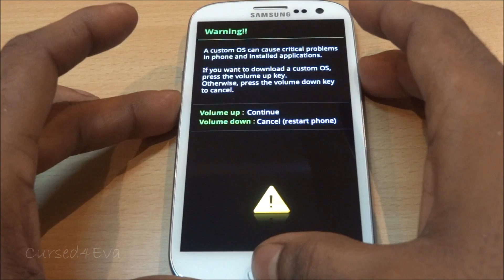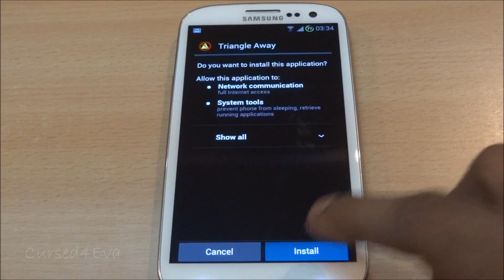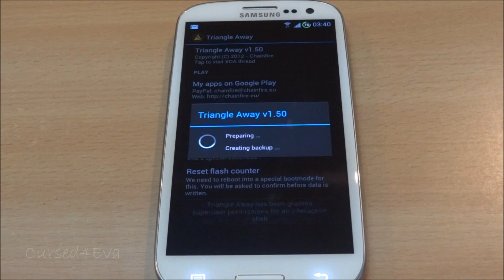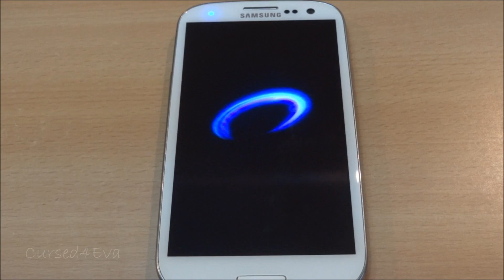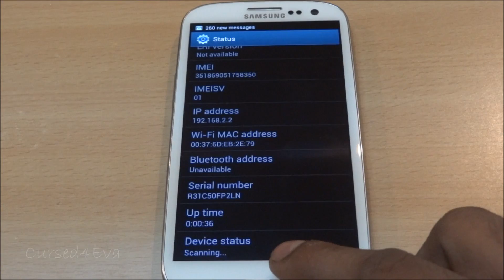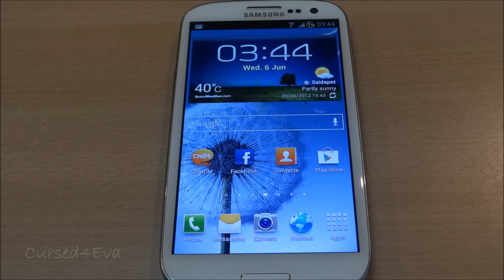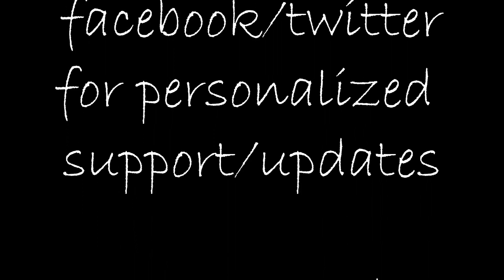Reset Flash/Binary Counter for Galaxy S4/S3/S2/Note/Note 2 I9505 I9300 I9100 N7100 N7000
This is my video tutorial on how to reset the Flash/Binary counter for the Samsung Galaxy S4/SIII/S2/Note & Note 2.

"Supported devices

** Various related models are supported depending on firmware, but only the exact model numbers listed are supported regardless of firmware version.

Whether or not Triangle Away works depends largely on your kernel. Flashing a different kernel may make it work if it previously didn't.

Variants that are NOT based on Exynos processors but rather on Qualcomm or Nvidia processors are NOT expected to work. I honestly would NOT try (until further notice) - examples are the Skyrocket and AT&T Note."

To Completely Unroot the S3 and go back to stock...

Get Triangle Away. APK from the thread above AND DOUBLE CHECK THAT THE METHOD STILL WORKS... I WILL KEEP THE DESCRIPTION UPDATED IN CASE OF ANY CHANGES... (Description updated to reflect Galaxy S4 compatibility... it WORKS now!)

Click Below to Purchase this phone directly from Amazon

Galaxy S3
Galaxy S3 Accessories
Galaxy Note International
Galaxy Note Accessories

Credits